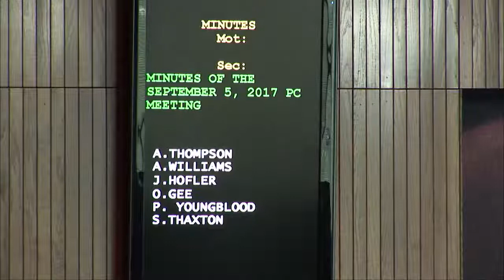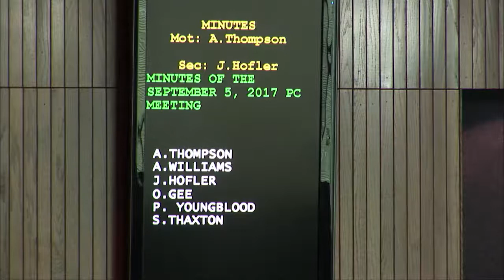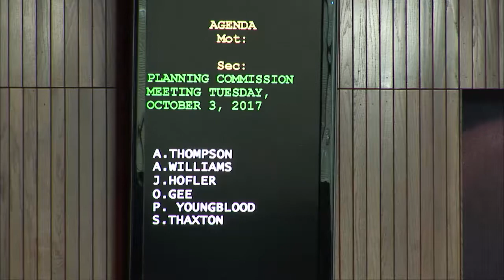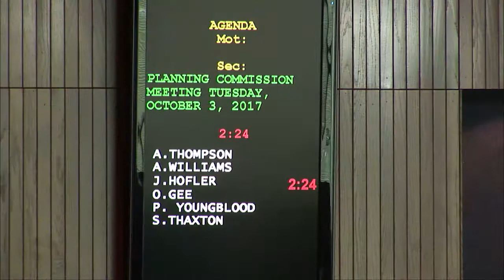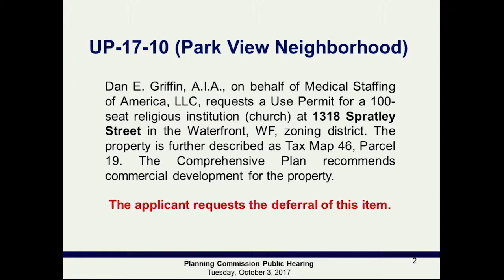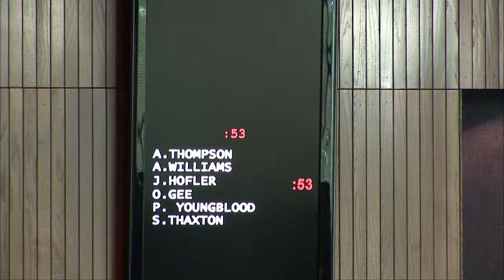Planning Commission Meeting October 3, 2017